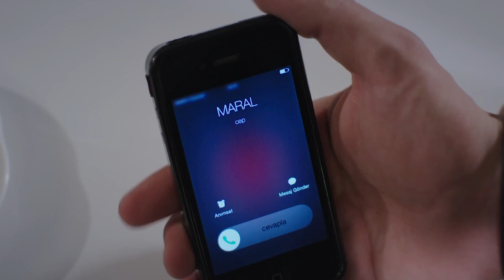مسلسل مارال - حلقة 17 - ZeeAlwan